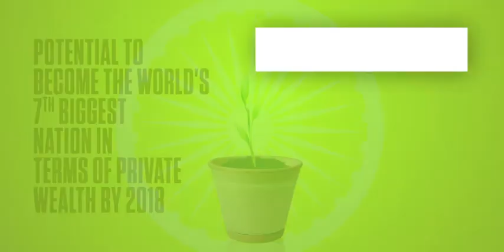CII INDIA FILM